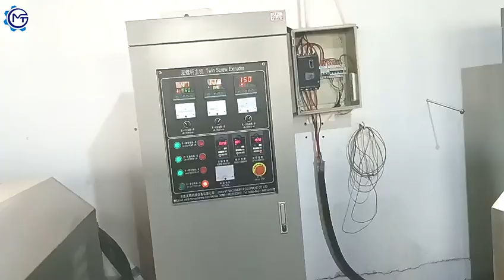core filling snack food making machine extruder plant